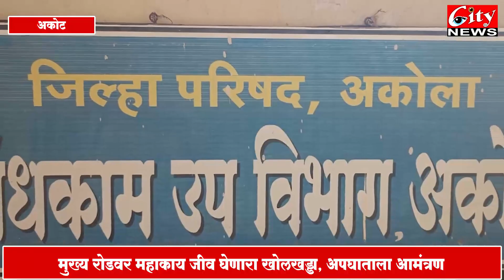भ्रष्टाचारी ठेकेदारामुळे शेतकरी भोगतात नरक यातना महाकाय जीव घेणारा खोलखड्डा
वडाळी देशमुख  रंभापुर  रोडच्या भ्रष्टाचारी ठेकेदारामुळे शेतकरी भोगतात नरक यातना
मुख्य रोडवर महाकाय जीव घेणारा खोलखड्डा!?
बांधकाम विभागाचा भोंगळ कारभार चव्हाट्यावर